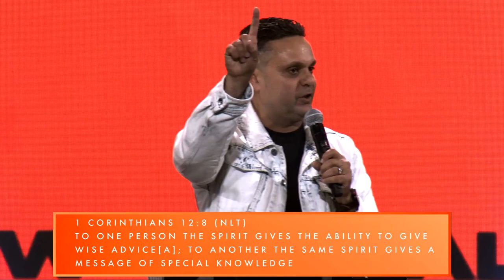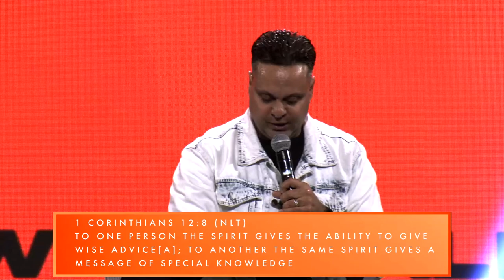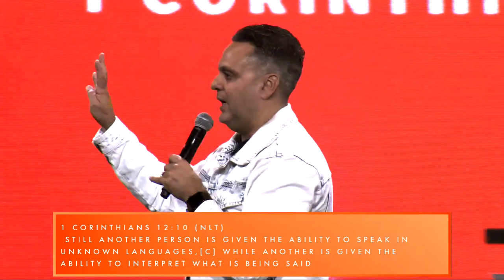How To Walk In The Power Of God | Pastor Robert Cuencas